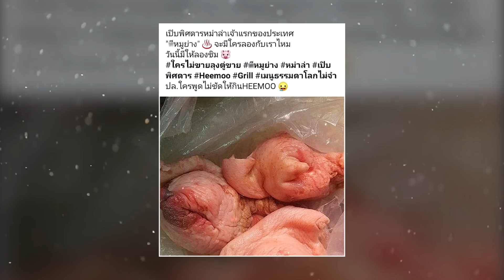15 เมนูสุดแปลก เปิบพิสดาร จากทั่วโลก #3 | OKyouLIKEs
ก็เจอกันอีกเป็นพาร์ทที่ 3 กับ 15 เมนูสุดแปลก เปิบพิสดาร ถ้าจบคลิปนี้แล้วใครที่ยังไม่เคยชมคลิปพาร์ทตอนเก่าๆ ก็อย่าลืมไปหาชมกันด้วยละ นี่เลยที่ลิงก์ใต้คลิปนี้ สนุกทุกตอน !! ส่วนคลิปในวันนี้ แต่ละเมนูบอกเลยว่าเด็ดจริง แต่ขอเตือนคุณไว้สักนิดว่า คลิปนี้อาจทำให้คุณหิวได้

พบกับเรื่องสนุกๆ มีสาระน่ารู้ และการจัดอันดับโดยนาย เค ปกาศิต

[คลิปพาร์ทตอนเก่า และคลิปที่น่าสนใจ]
15 เมนูสุดแปลก เปิบพิสดาร จากทั่วโลก 1
15 เมนูสุดแปลก เปิบพิสดาร จากทั่วโลก 2
10 การทำอาหาร สุดแปลก และบ้าบอที่สุด ที่เคยมีมา
15 ของกิน ที่คุณอาจไม่เคยเห็น หน้าตา หรือรู้ที่มาของมัน
10 อันดับ สุดยอด นักกิน แห่งประเทศไทย

ผัดเผ็ดแลน - Thailand
จระเข้หัน - Philippines
ตะขาบเสียบไม้ - China
สเต็กเนื้อม้าดิบ - French
ปลาแฮกฟิช - South Korea
ไข่มดแดง - Mexico
ด้วงแม่มดออสเตรเลีย - Australia
หูหมี - Thailand
แป้งขนมปังแมลงสาบ - Brazil
ปลาโดโจหม้อไฟ - Japan
ซุปตีนวัว - Armenia
ค้างคาวต้มเค็ม - Kot Divwaʀ
สมองวัวผัดผงกระหรี่ - India
พล่าปลาช่อนอเมซอน - Thailand
ไส้เดือนทอด - Vietnam